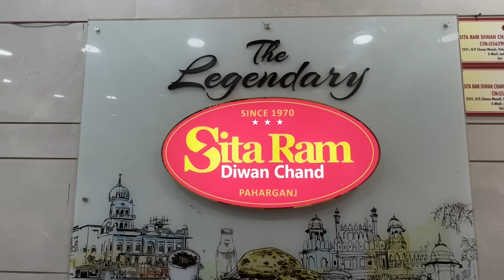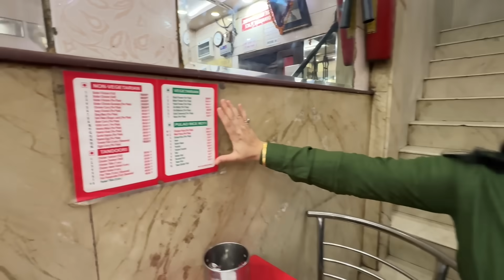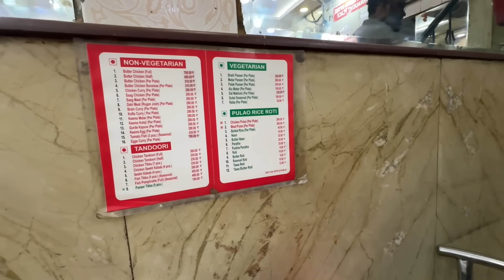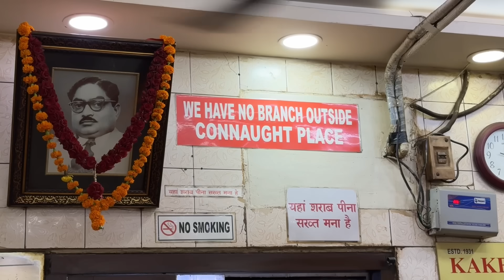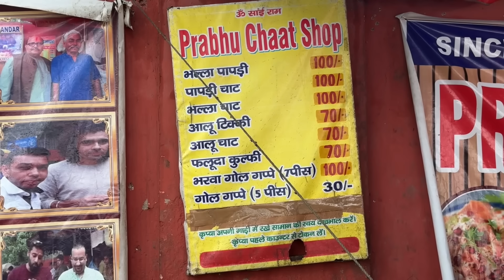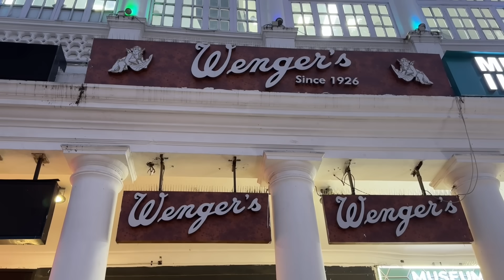Living on FAMOUS Food for 24 Hours Challenge | Delhi Food Challenge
Living on Famous food for 24 hours challenge !! This food challenge is a eating challenge of all Famous food in Delhi for full day and finding out if it's really worth the hype.